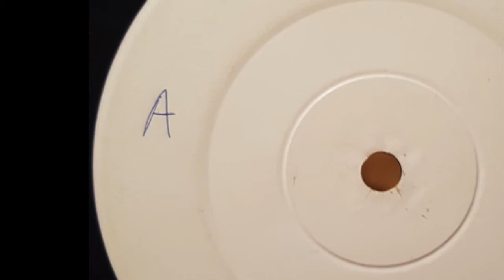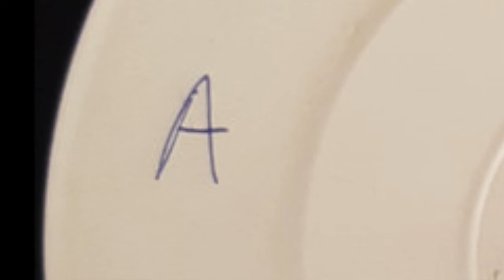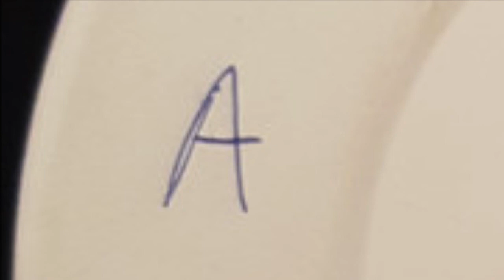Unknown Artist - Untitled PP 002 - A